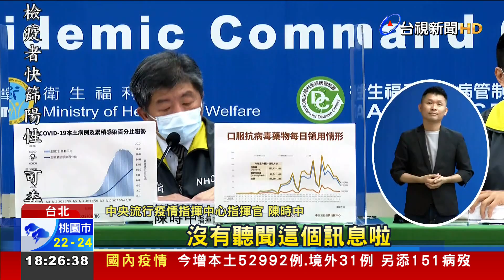要等誰?傳民進黨8月才提名 陳時中:不要等我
國內疫情持續嚴峻，也打亂年底縣市長選舉的提名步調，做為中央執政黨，民進黨在北北基桃竹五縣市的人選都還沒產生，黨內高層分析，不急著在七月全代會前提名，可能會延後到八月，對此，外界分析，民進黨是在等衛福部長陳時中可以順利卸下疫情指揮官職務來選台北。對此，陳時中出現了有別以往的回應，他說「不要等我」。